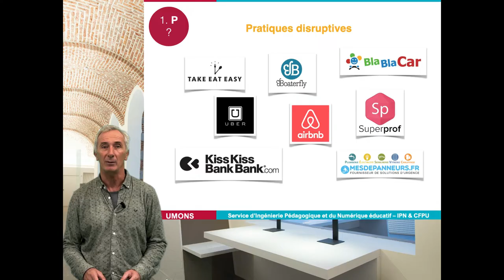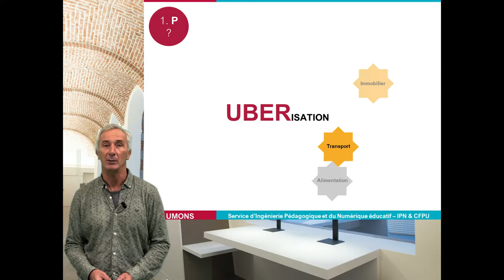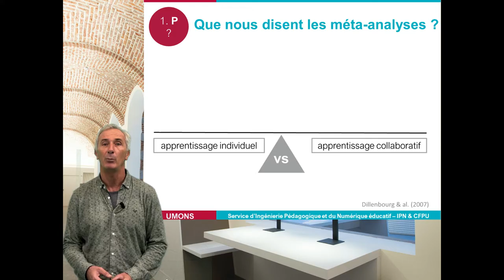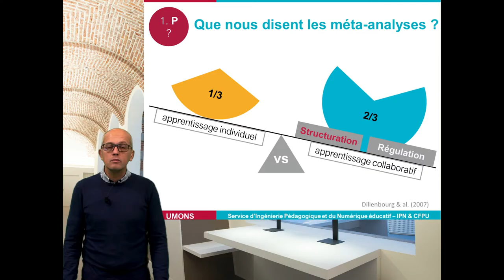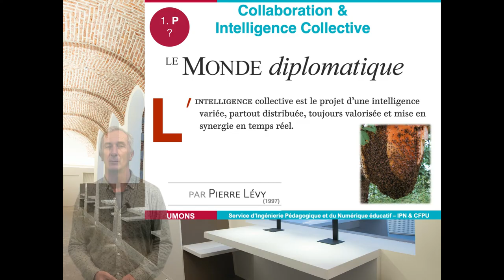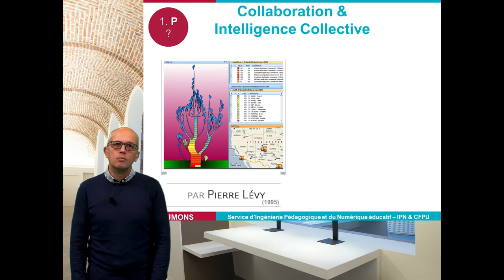Module n°4 : Comment développer un environnement d'apprentissage collaboratif efficace ? (1/5)